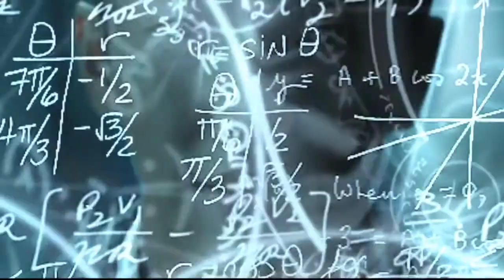A Korean Odyssey FMV for Bree//Son O Gong//Good Boy Gone Bad by TXT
noun